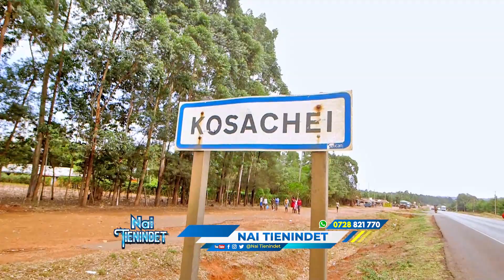I Will Never Give Up, Step by Step I Will Make It - Jeff Serem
Reach Him /Support Him on: 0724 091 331